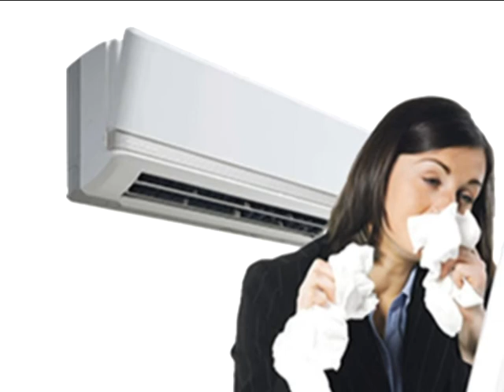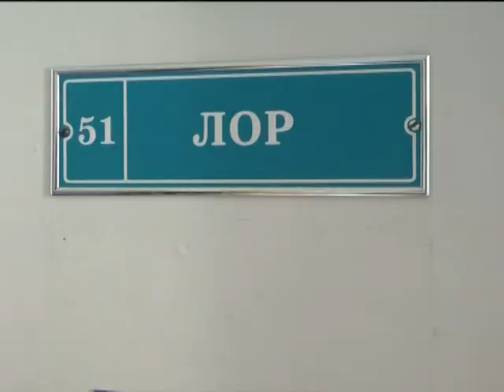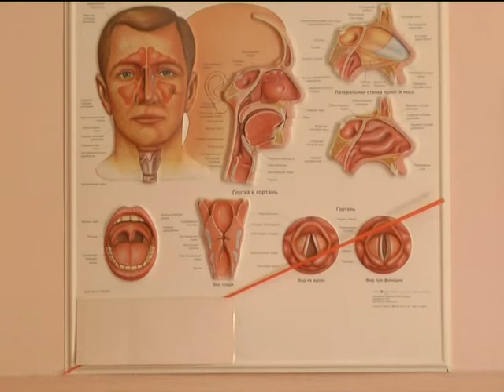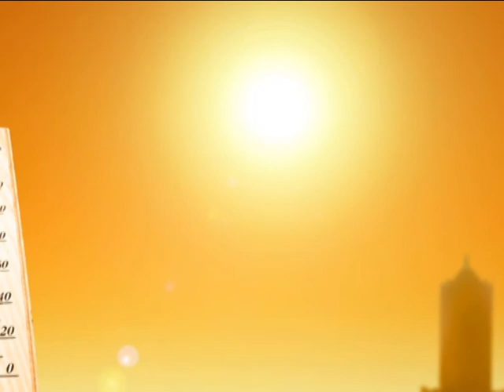Фреш (Спека) 04.08.17